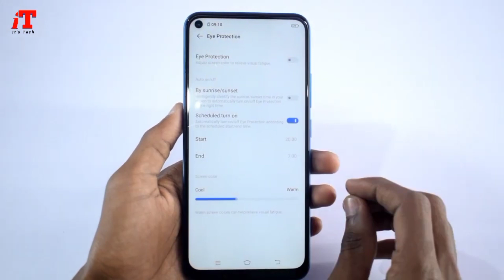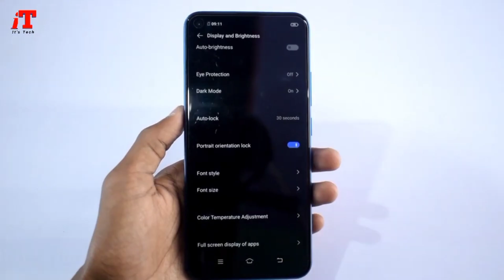Vivo Y30 Dark Mode⚫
Hi...